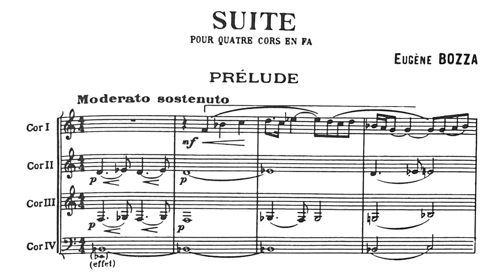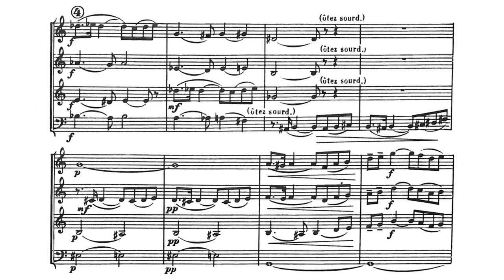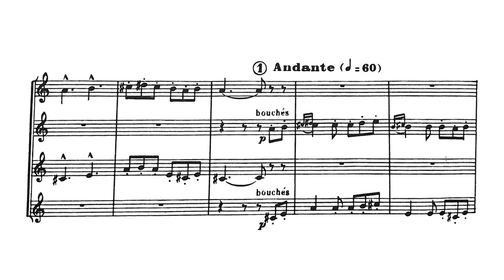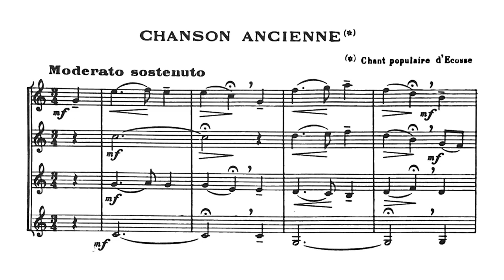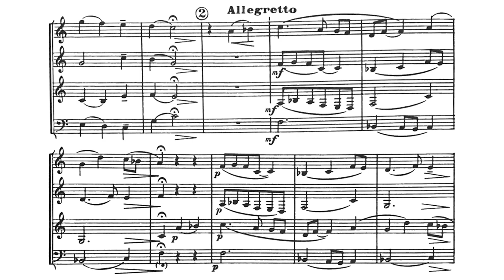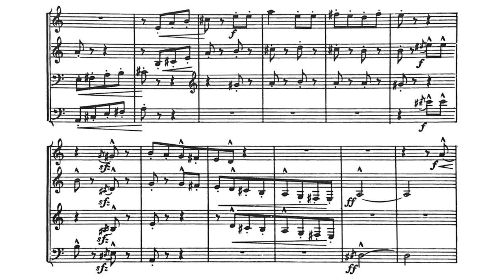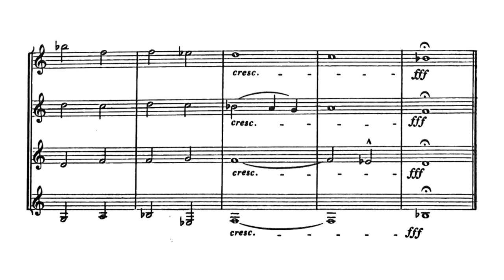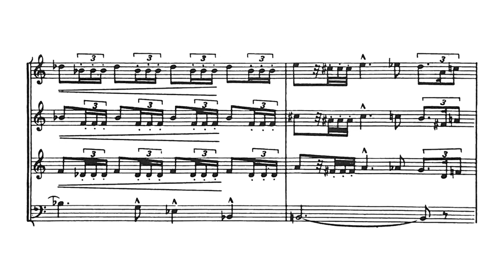[Score] Eugène Bozza - Suite for 4 Horns in F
Tokyo Horn Quartet:
Masato Yoshinaga
Hiroshi Yamagishi
Tetsuo Higuchi
Tsutomu Maruyama

0:00 I. Prélude
2:57 II. La Chasse
5:19 III. Chanson Ancienne
7:41 IV. Danse
8:54 V. Choral
10:24 VI. Fanfare